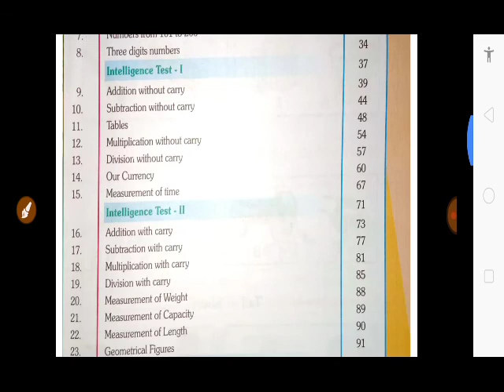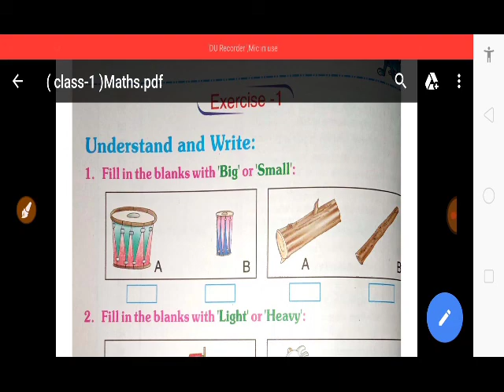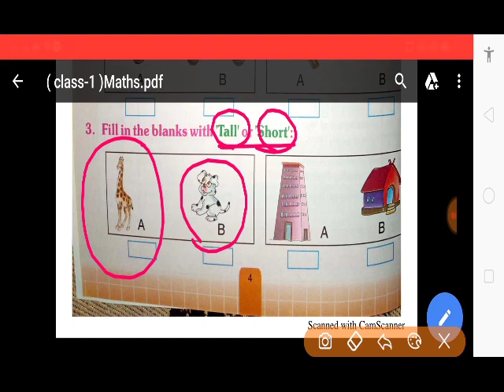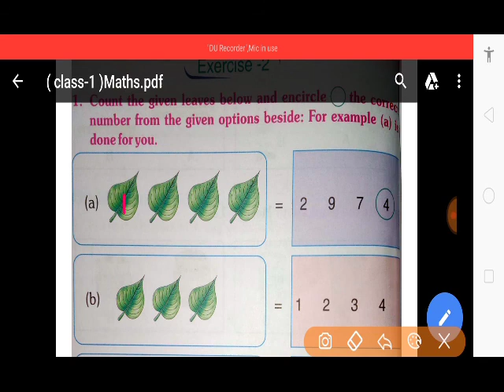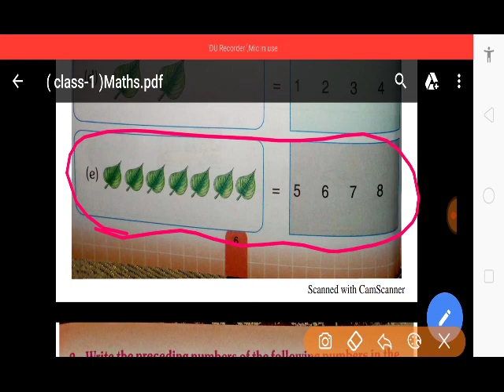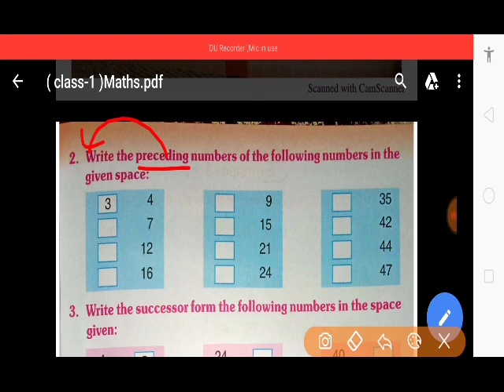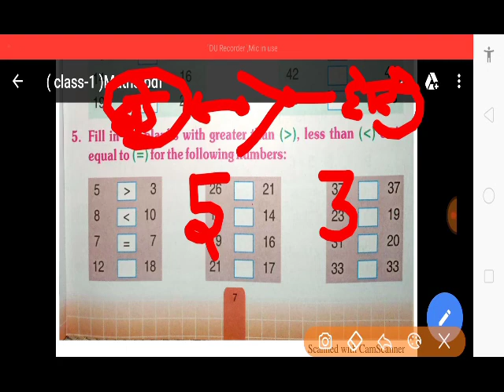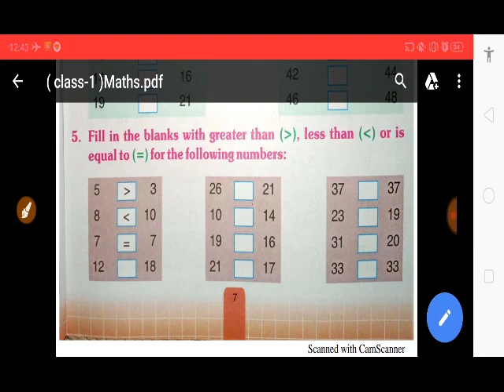Class-1st maths part-1